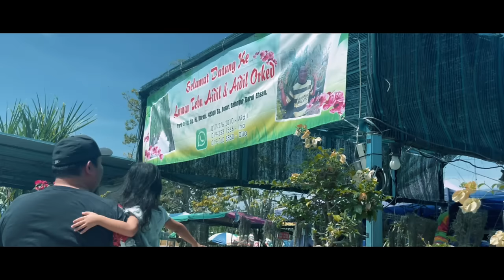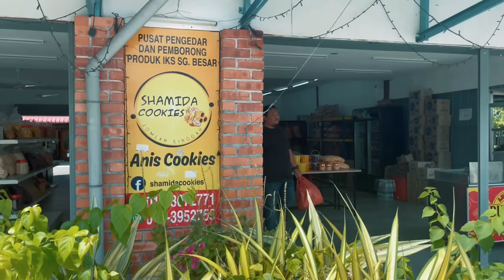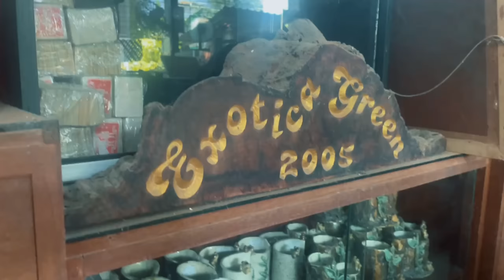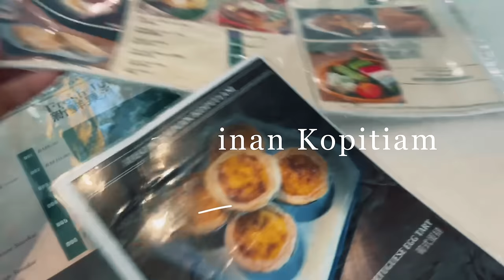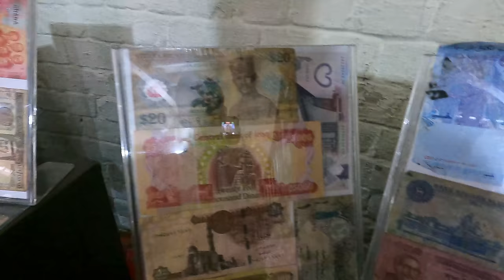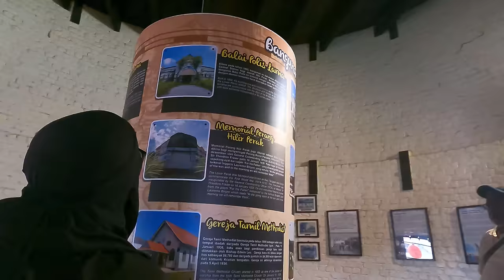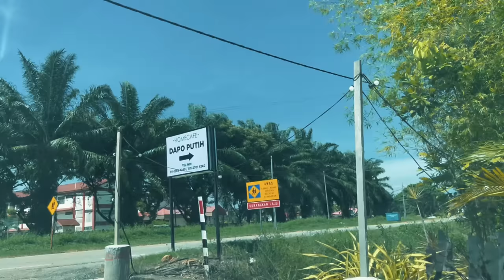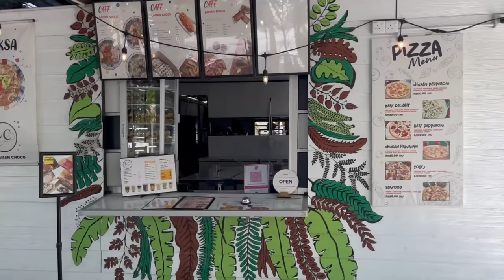11 tempat menarik di Kuala Selangor & Daerah Hilir Perak • Cafe classic wajib singgah 📸✨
Apa yang menarik yang boleh kita singgah sepanjang perjalanan dari Selangor ke Ipoh melalui WCE highway. Follow saya jalan-jalan di tempat yang ramai orang akan pergi! 😊

00:00 sneak peak
00:28 Shamida Cookies, Kuala Selangor (for kerepek)
01:31 Restoran Udang Galah, Teluk Intan
01:59 Exotica Green , Teluk Intan (antique shop)
03:35 Anson Hainan Kopitiam, Teluk Intan
04:56 Menara Condong Teluk Intan
07:39 Kafe Rumah, Teluk Intan
10:22 Masjid Tuminah Hamidi Bagan Datuk
11:32 Bagan Datuk Jetty
12:44 Dapo Putih, Sungai Besar
13:25 Laman Tebu Aidil, Sungai Besar
14:51 Laman Choco, Sungai Besar